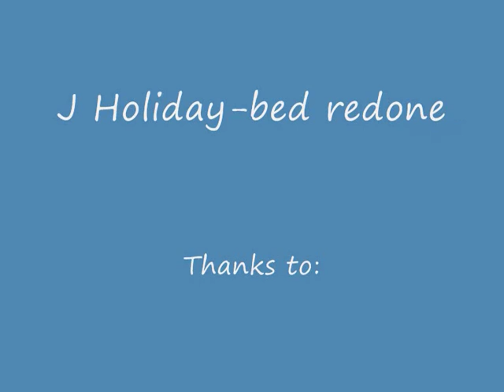J holiday - bed redone by hd audio manager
I would send this to my friend sadia, but it would slow her computer down, so I have put it here.

I also thought other people may like it. I could not think of a suitable video, so I just recorded the illuminator effect of windows media player.  Enjoy!

Edit: this is for fun...